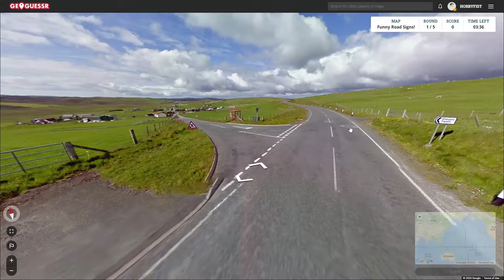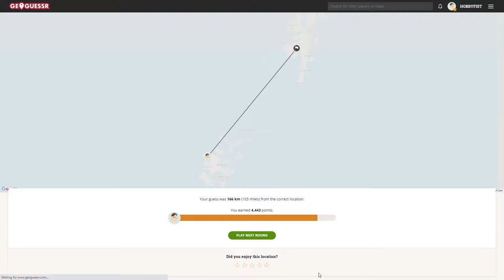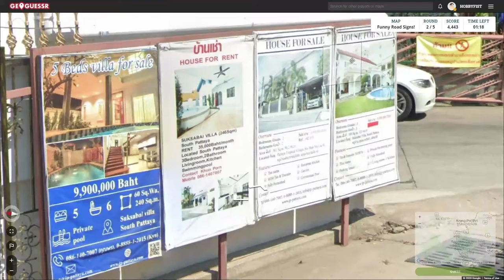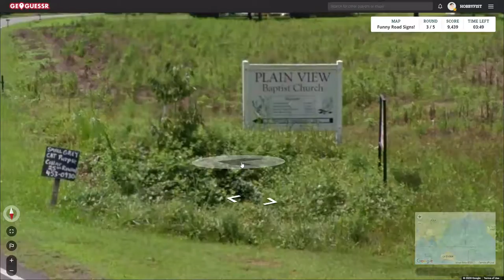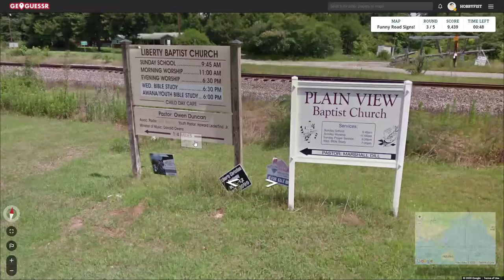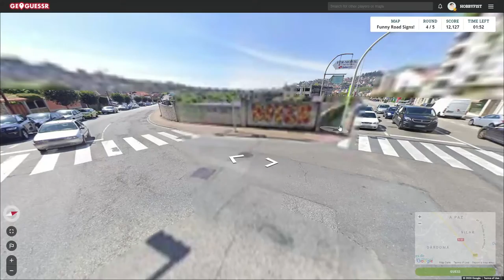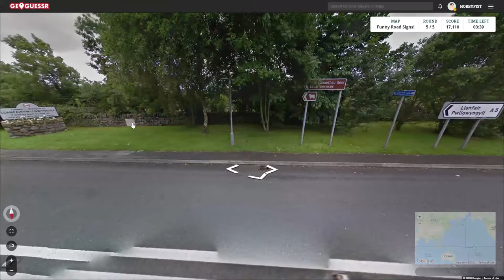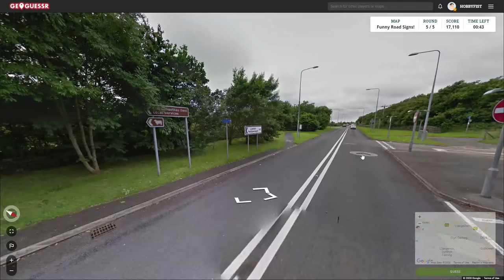Hobbyfist Geoguessr- [Part 397] Signes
It's a personal call I guess.